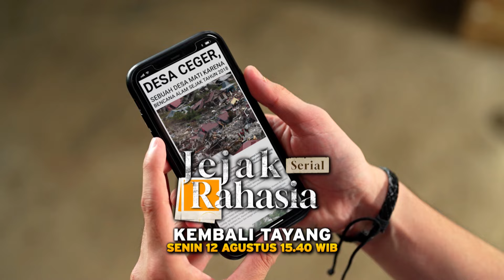HILANG SETELAH JATUH KE JURANG!! Misi selanjutnya Febby, Dikta, & Iril menemukan Ayah Fadil 😱☠️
HILANG SETELAH JATUH KE JURANG!! Misi selanjutnya Febby, Dikta, & Iril menemukan keberadaan Ayah Fadil yang hilang di desa tak berpenghuni😱☠️

SETAN MENGINTAI!! Perjalanan mereka dibuat membingungkan & tersesat oleh makhluk tak kasat mata🫣

Apakah misi Febby, Dikta, & Iril akan berhasil kali ini?🧐

Serial JejakRahasia Eps. “Hilang Setelah Jatuh ke Jurang” HARI INI TIDAK TAYANG, Kembali Tayang Senin 12 Agustus 2024 Pukul 15.40 WIB hanya di @sctv 👌